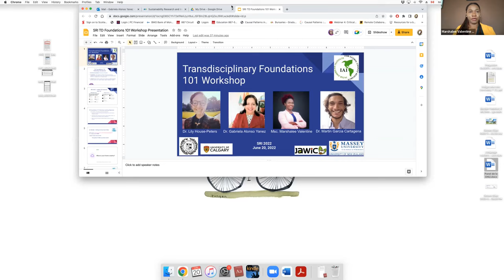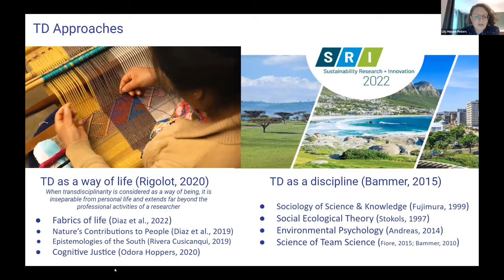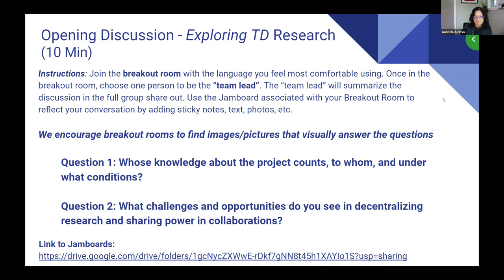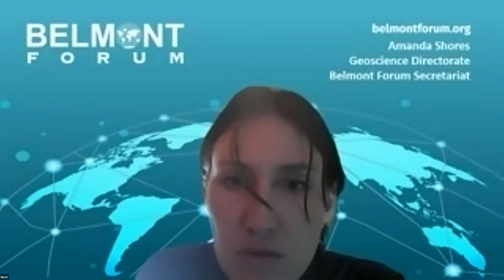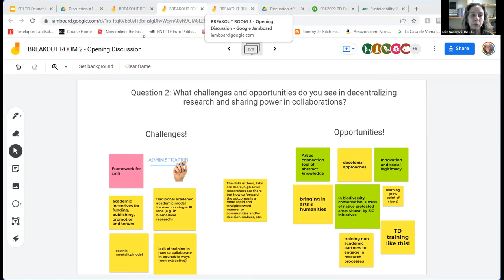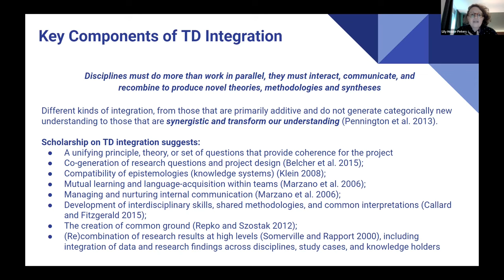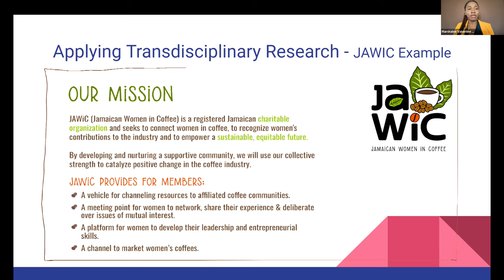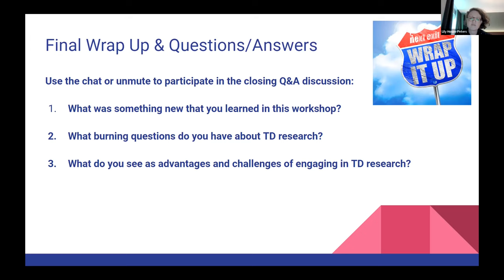TD Session - Transdisciplinary Foundations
Dr. Lily House-Peters, Associate Professor, Department of Geography
Dr. Gabriela Alonso Yanez, Ph.D., Werklund School of Education, University of Calgary
Marshalee Valentine, MSc, BTech, Jamaican Women in Coffee/IWCA Jamaica
Dr. Martín García Cartagena , Massey University